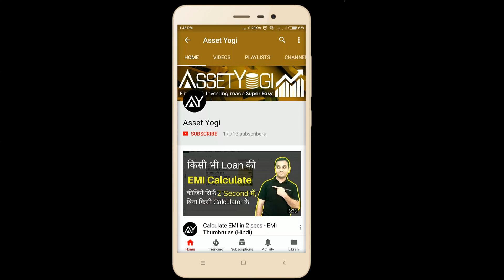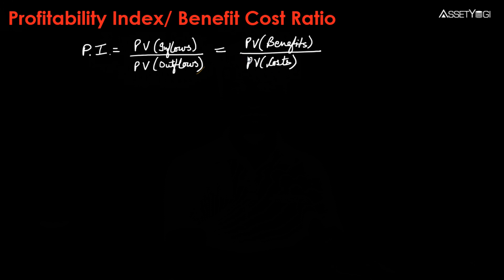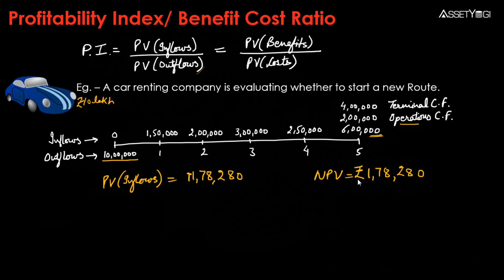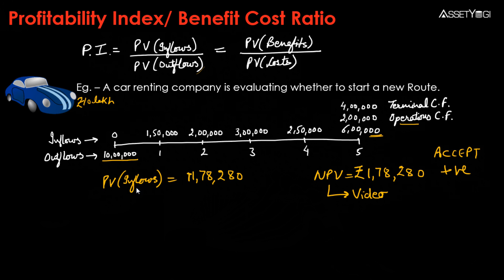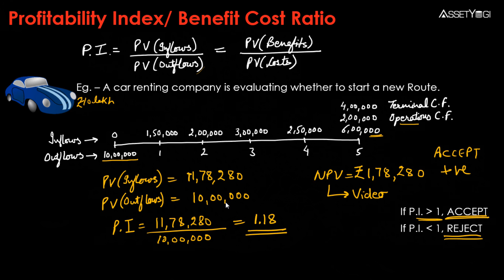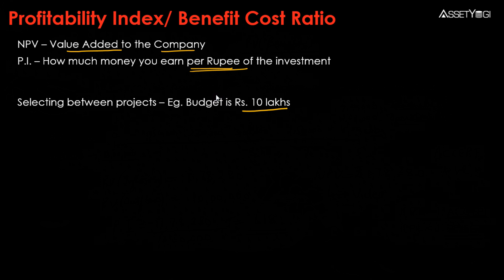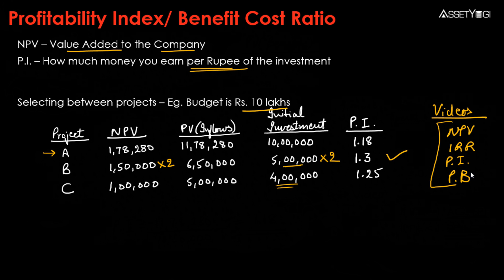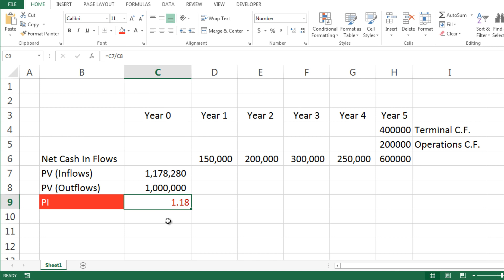Profitability Index - Benefit Cost Ratio (Hindi)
Profitability Index or Benefit Cost Ratio is explained in Hindi. It is a capital budgeting technique just like NPV, IRR and Payback Period that helps you in analysing any investment or business. Sign-up to our new app for discounts and early access: ✔

इस वीडियो में प्रोफिटेबिलिटी इंडेक्स या बेनिफिट कॉस्ट रेश्यो को हिंदी में समझाया गया है।

In this video, we have explained:
What is profitability index?
How to calculate benefit cost ratio?
What is the best method for cost benefit analysis?
How to calculate profit using profitability index method?
How to use the profitability index formula for investments?
How to calculate profits for investment in Microsoft Excel using the profitability index formula?
What is the profitability index calculation formula for excel calculation?
What are the best methods for profit calculation for any business, project or investment?
What is the manual calculation formula of profitability index?
How to evaluate cost benefit ratio for any investment?
How to calculate the cost and return ratio for any investment plan?
How to know which business, project or investment is best for you?

Hope you liked this video in Hindi on “Profitability Index”.